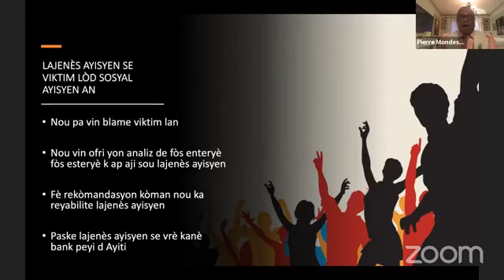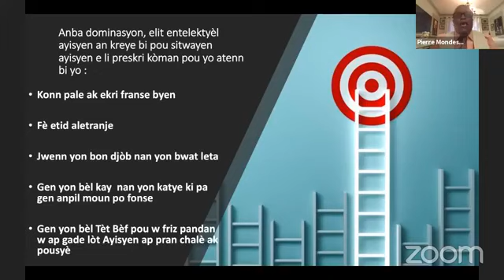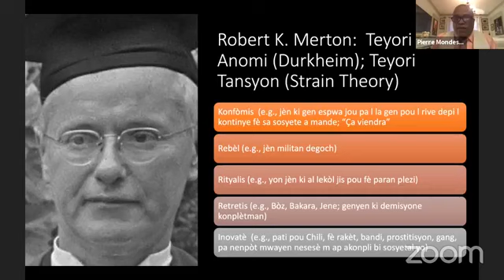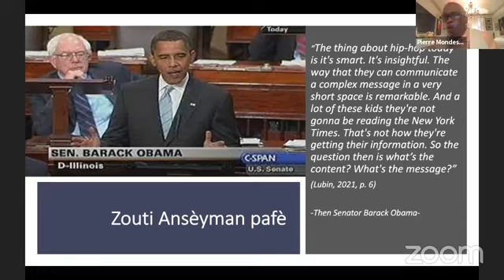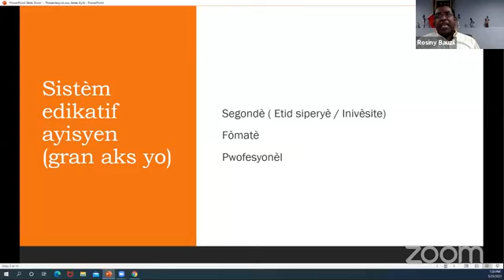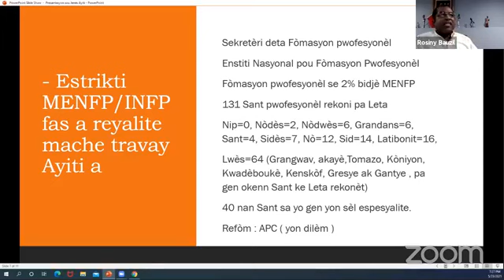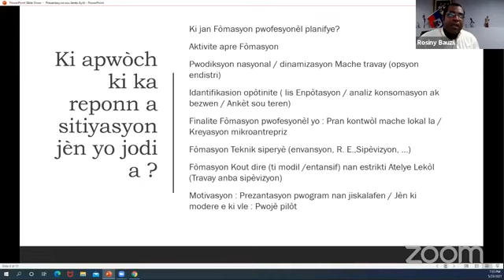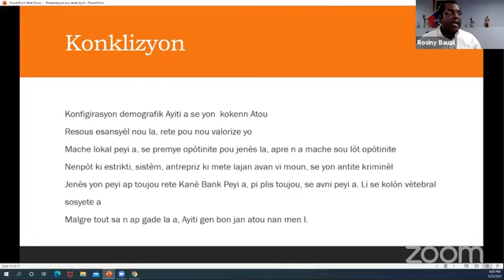Lajenes ayisyen se viktim lod sosyal ayisyen an